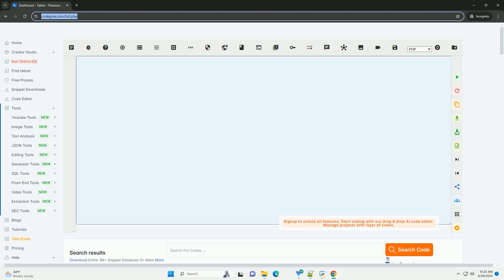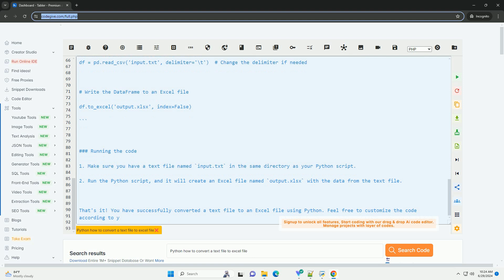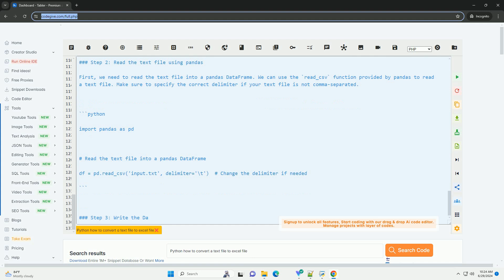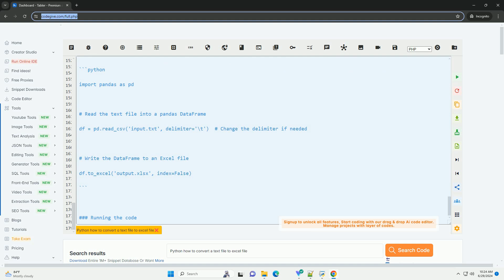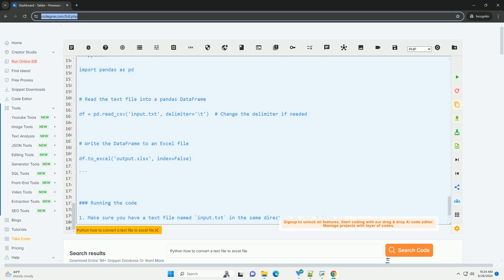Python how to convert a text file to excel file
# converting a text file to an excel file in python

in this tutorial, we will learn how to convert a text file to an excel file using python. we will use the `pandas` library, which is a powerful data manipulation library in python.

### step 1: install pandas library
if you don't have the `pandas` library installed, you can install it using `pip`:

### step 2: read the text file using pandas
first, we need to read the text file into a pandas dataframe. we can use the `read_csv` function provided by pandas to read a text file. make sure to specify the correct delimiter if your text file is not comma-separated.

### step 3: write the dataframe to an excel file
next, we will write the dataframe to an excel file using the `to_excel` function provided by pandas.

### full code example
here's the full code example that reads a text file named `input.txt` and converts it to an excel file named `output.xlsx`:

### running the code
1. make sure you have a text file named `input.txt` in the same directory as your python script.
2. run the python script, and it will create an excel file named `output.xlsx` with the data from the text file.

that's it! you have successfully converted a text file to an excel file using python. feel free to customize the code according to your specific requirements.

python convert bytes to string
python convert string to float
python convert list to string
python convert string to int
python convert string to datetime

python convert string to date
python convert object to json
python convert float to int
python convert to string
python convert string to json
python excel
python excel reader
python excel library
python excel to csv
python excel module
python excel file
python excel writer
python excel integration